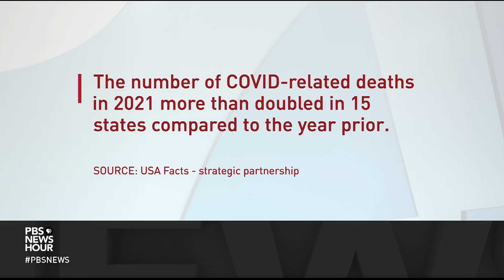Is it safe to gather for New Years Eve? Here's what one doctor recommends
The U.S. has set a new daily record by topping 580,000 new COVID cases Thursday. For the first time in the pandemic, America recorded more than two million cases in a week. It is now averaging more than 300,000 new cases a day. All of this comes as new data suggests those highly sought after rapid antigen tests may not be as effective as hoped in detecting the omicron variant. Amna Nawaz reports.